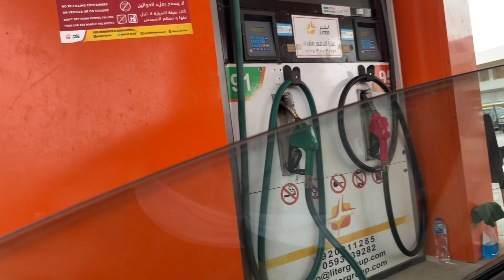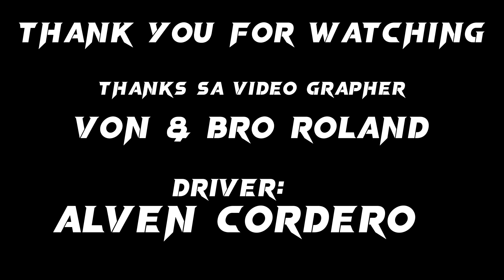BILIHAN MG MURANG LAMAN LOOB MG BAKA PANG PAPAITAN AT SINANGLAW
Humili Kami ng buto buto at pang sinanglaw saka pang beef Dereta😁😁